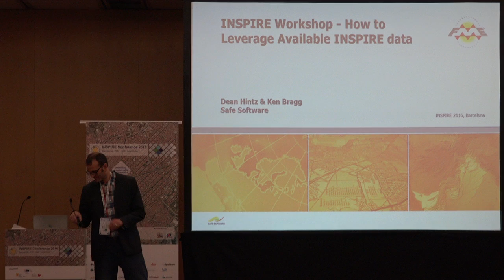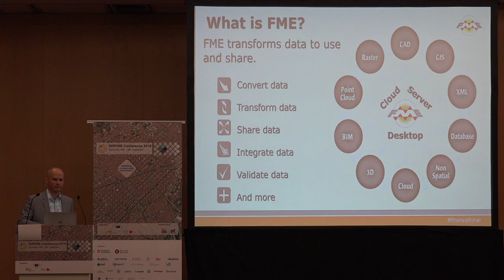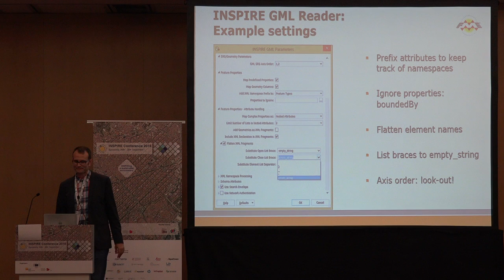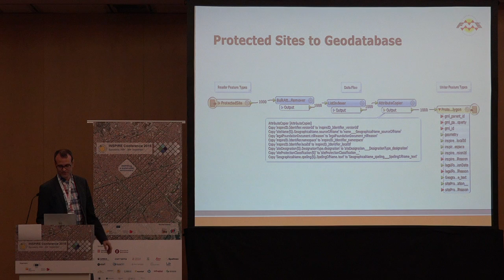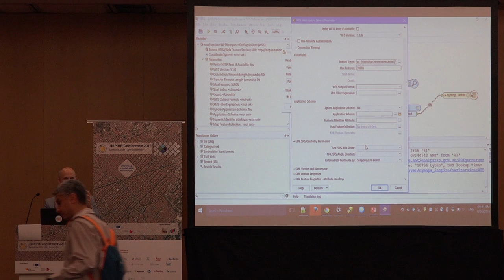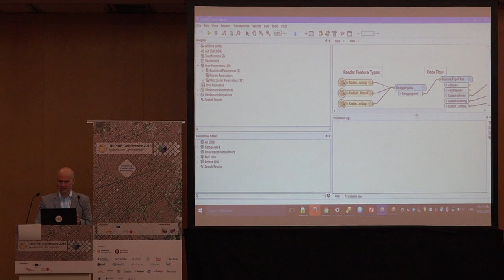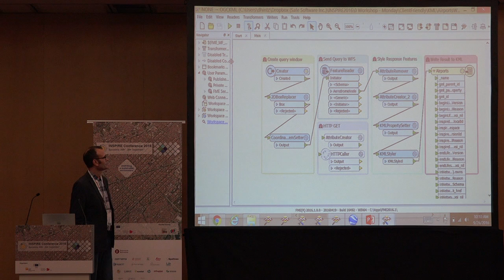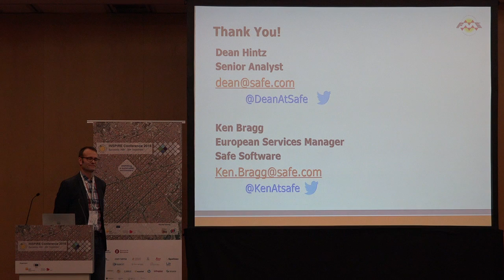How to Leverage Available INSPIRE Data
Monday, September 26, 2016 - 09:00- H3